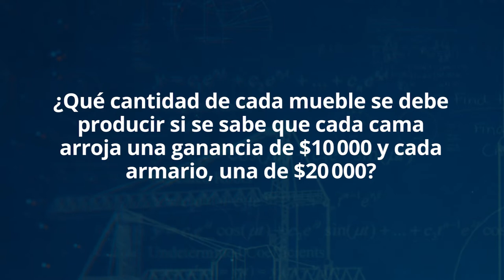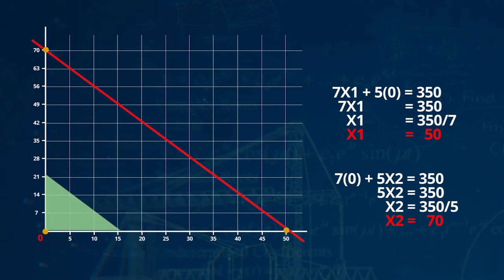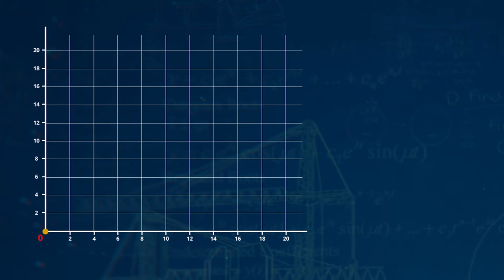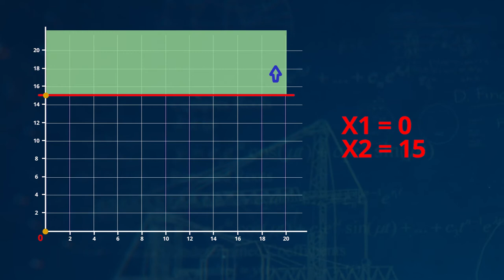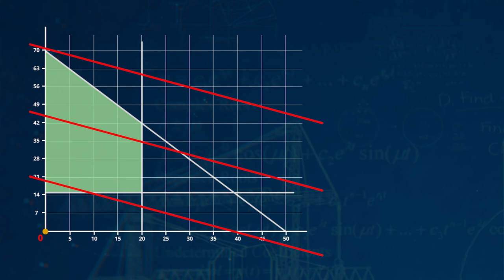Ejemplo de maximización